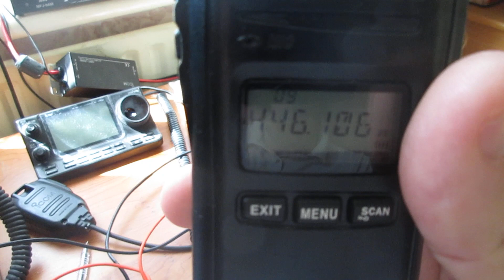Reception comparison: 14FRS119 Jacky at Utah Beach Normandy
14FRS119 Jacky at Utah Beach in Normandy, on channel 9 of PMR446.

Reception comparison between my Wouxun KG-UV8D with a colinear antenna in the attic, and my TYT TH-446 with my stock antenna.

We went on to have a QSO with 500mW from my end.

14FRS119 Jacky a la plage "Utah" en Normandie, sur le canal 9 du PMR446.

Voici une comparaison de reception entre mon Wouxun KG-UV8D avec antenne colinere dans mon grenier, et mon TYT TH-446 avec son antenne d'origine.

Nous avons fait QSO juste apres avec 500mW de mon cote.